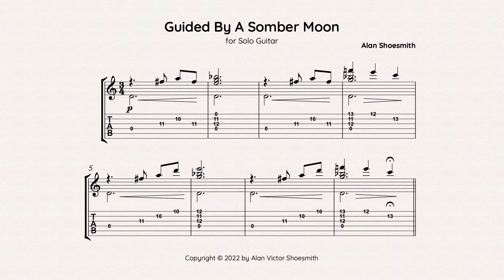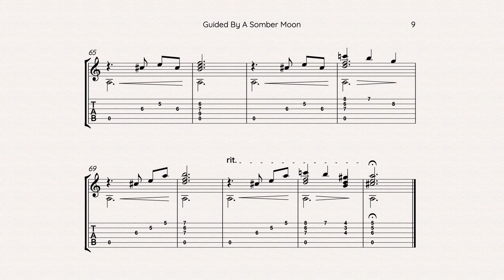Guided By A Somber Moon by Alan Shoesmith (classical guitar solo with sheet music and guitar tab)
‘Guided By A Somber Moon’ is a solo classical guitar piece inspired by the solemn beauty of a full moon. On an evening stroll I sometimes feel like the moon is lighting the way just for me; both physically and spiritually. With this piece I sought to musically encapsulate the melancholy, yet earnest, connection I have with the moon.